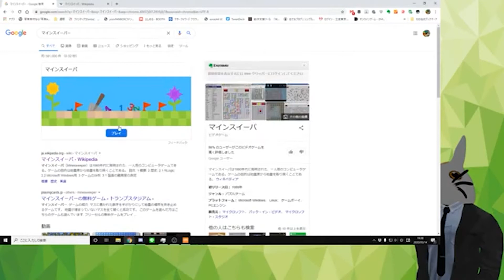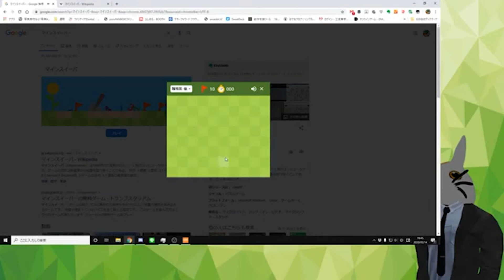マインスイーパーに苦戦するふしめろ